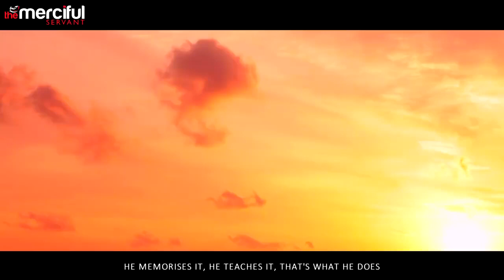The Worst Can Become The Best - Inspirational